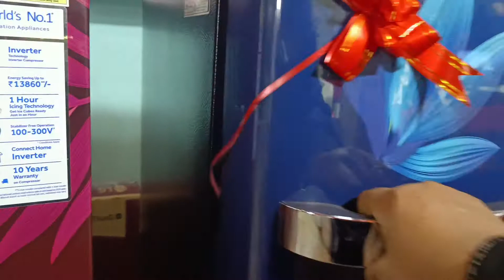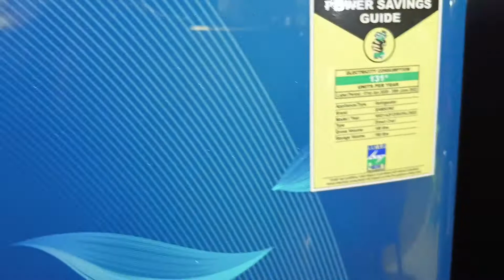I bought a new AC from Appar புதுஏசி